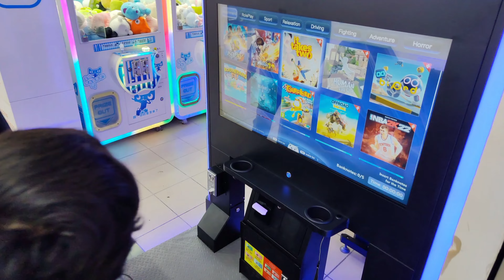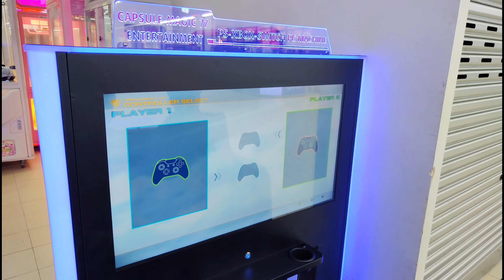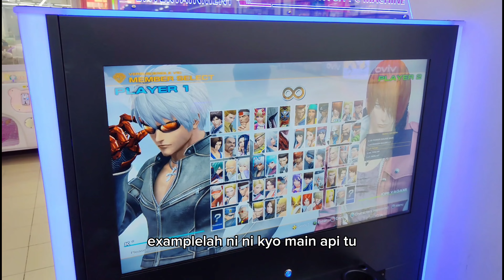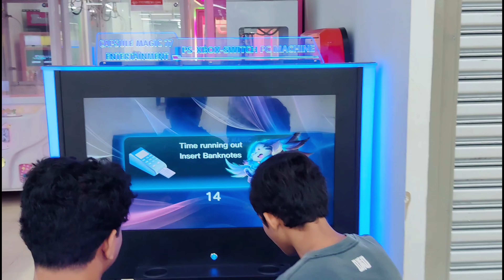Episode 3 Raya2023 KOF Games